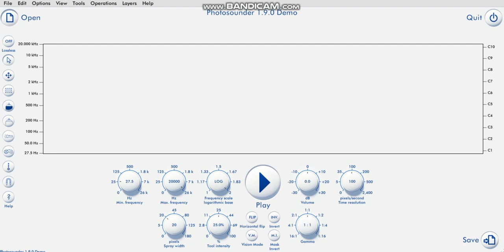Sound of Photos and Images and Fractals and Photographs 270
Rotation: 270